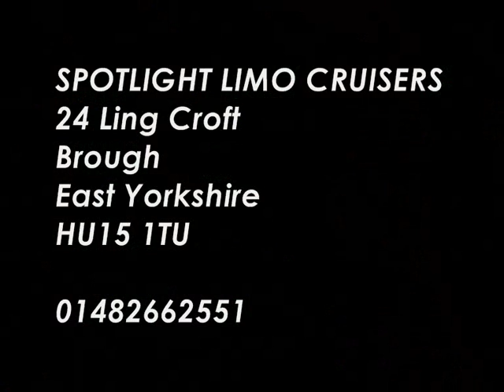Spotlight Promo Ad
Spotlight Limo Cruisers in Hull - The regions first 16 seat Limo style Mini Coach with Karaoke, 40" and 3 19" screens laser show and DVD